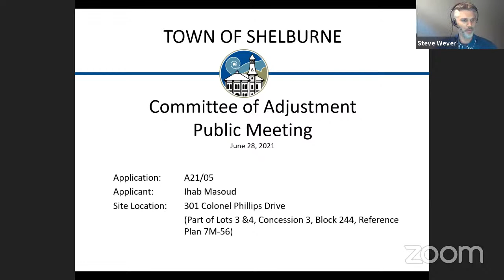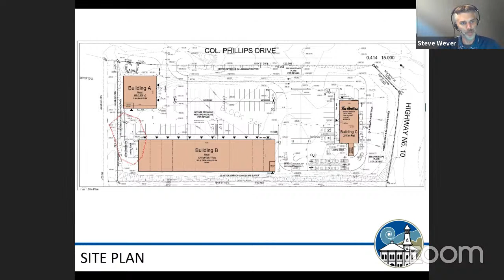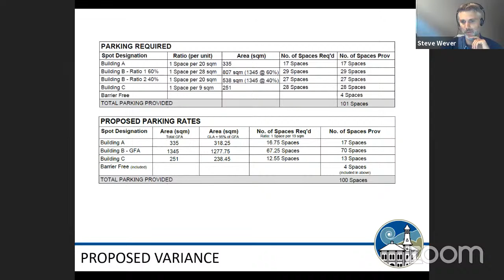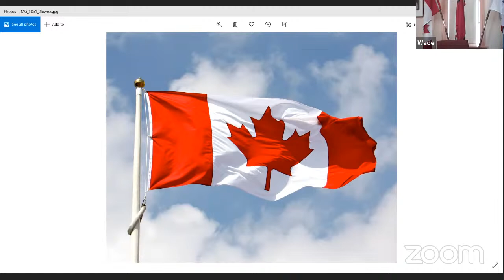Part 1 Council Meeting June 28 2021